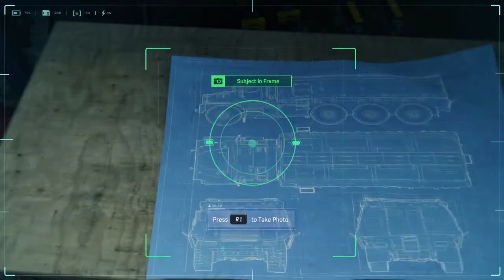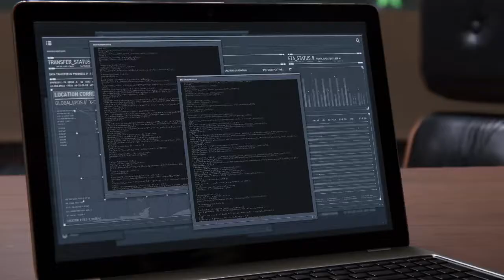Marvel’s Spider-Man │ Part 28: Game Play │ Backlogged Games